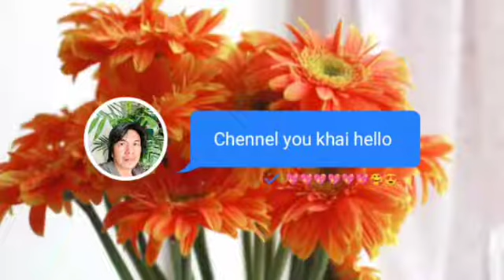💖LOVE 💖relax coffee music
💖LOVE 💖relax coffee music thank